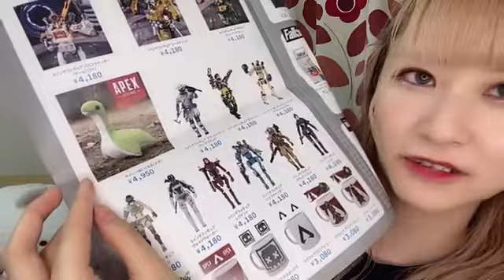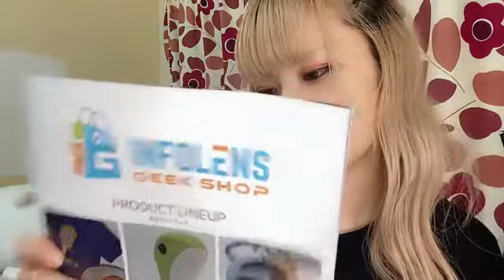aoi n BJ 2021年10月03日00時21分16秒